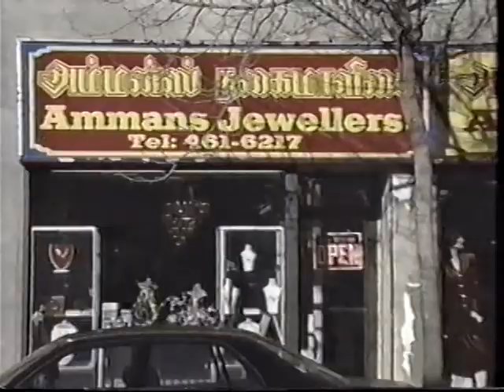pandaravanniyan nadakam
canadavannitamil